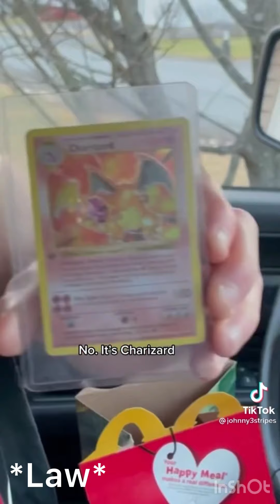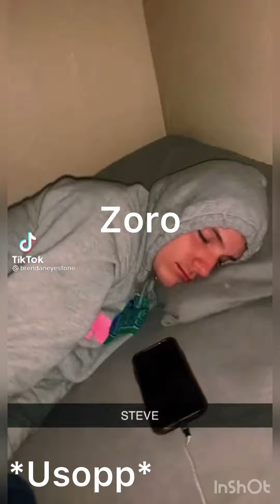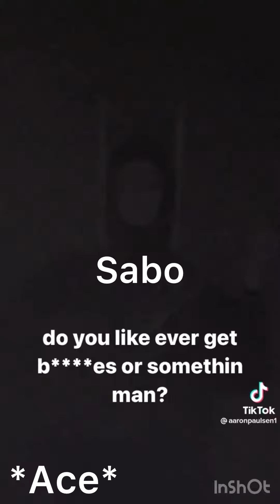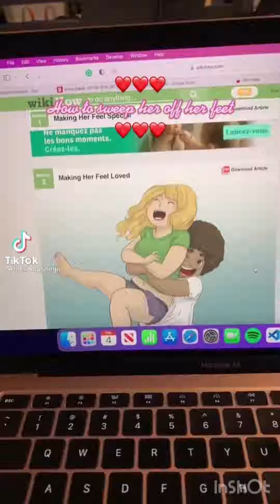one piece characters as tiktoks i saved on my phone part 9